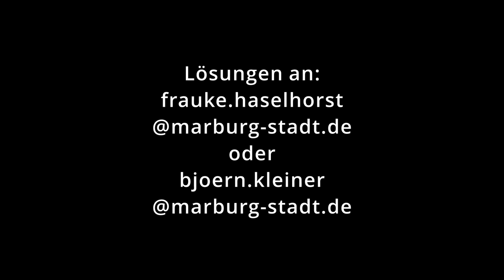Leos Rätselstunde vom Kinderclub im Haus der Jugend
Leo vom Kinderclub im Kinderclub bringt 3 knifflige Fragen mit, die Lösungen musst Du selber finden.